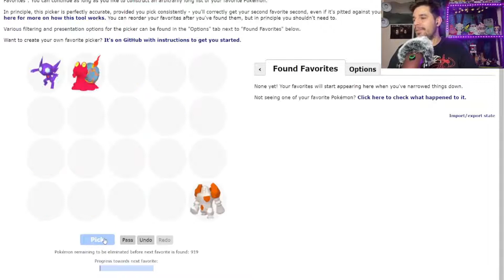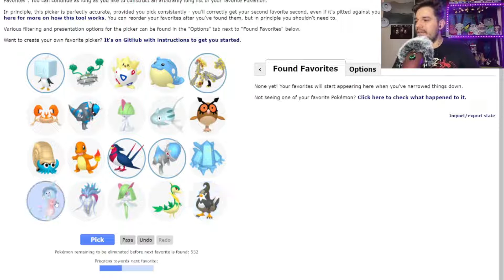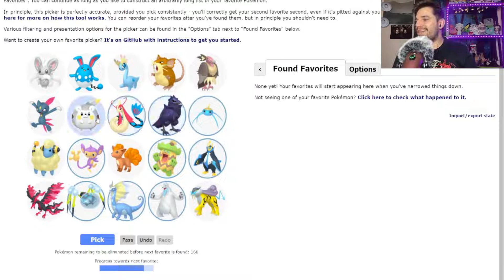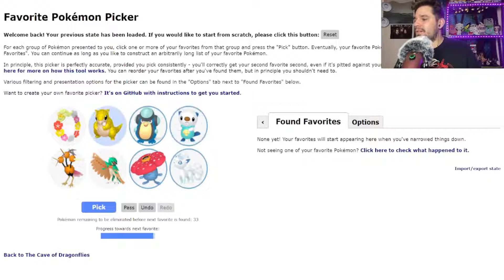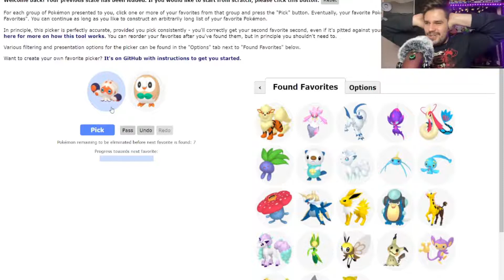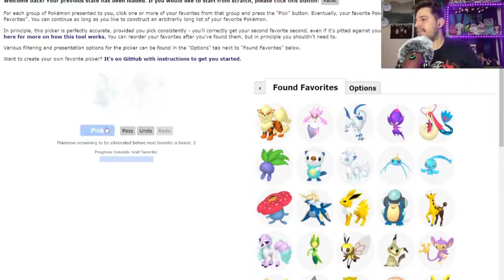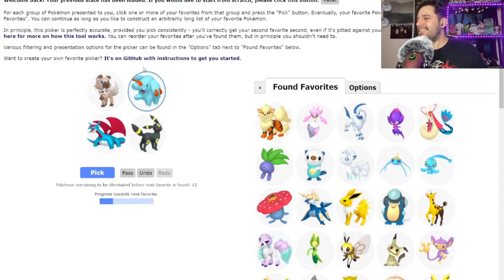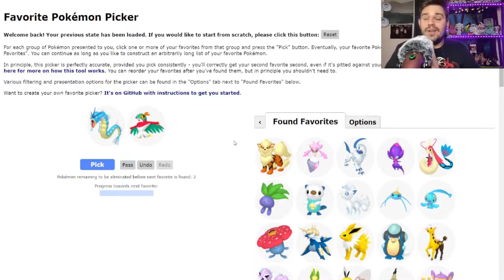Kyguy Ranks His Top 100 Favorite Pokémon (100 Subscriber Special)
Welcome back to another video here on the channel! In today's upload, we are going to be doing a bit of celebrating! Recently we reached 100 subscribers here on YouTube, and thank you guys so much for that! We talked about doing a special video for this, and even brainstormed a few ideas. The one everyone seemed to like the most though, was for me to rank my top 100 favorite Pokémon of all time! Thank you to my girlfriend, Erin, for coming up with that idea! So, we are here to celebrate the 100 subscriber milestone with me ranking my top 100 favorite Pokémon using Dragonfly Cave's Pokémon Picker tool. Here's to the next 100 :]